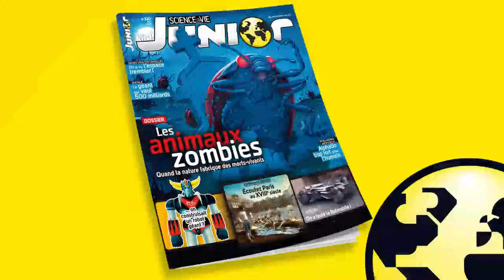zapping Science et Vie Junior#10#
Retrouvez notre zapping science et vie!